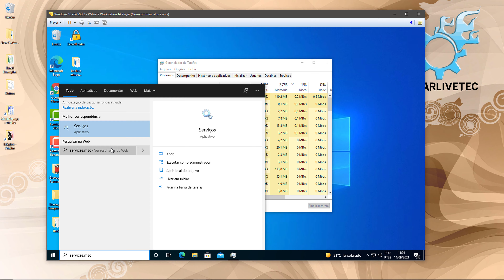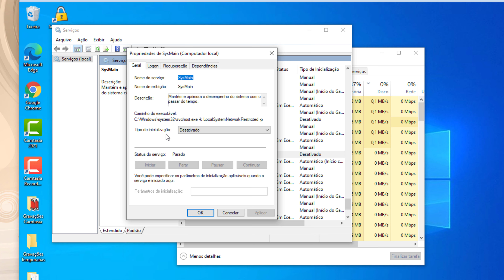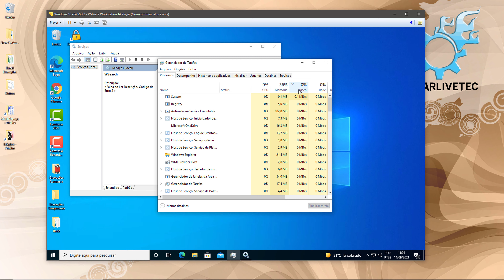Disco 100% dica FANTÁSTICA para RESOLVER 2021. Disco 100% usado no Windows 10 RESOLVER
Seu disco está sendo 100% utilizado? Veja no vídeo ou nas orientações do site GearLiveTec, como prosseguir para resolver o problema e retomar a velocidade e controles normais de seu computador com o Windows 10

Resolva erros em que sua HD fica sufocada ou engasgada em supostas tarefas deixando todo o desempenho do SO ou do Computador comprometidos ainda continuam a ocorrer em diversos usuários do Windows sejam em versões antigas com o Windows 7 ou em mais recentes como o Windows 10 ou até mesmo o Windows 11.

⏩Capítulo:
00:00 Introdução ao Erro de Disco 100% do Windows
O erro de disco 100% acontece em várias versões do Windows, mais antigas e mais recentes. Este erro faz com que seu computador fique insuportavelmente lento e inoperante.

00:15 Solução do problema do disco 100%
A solução do erro de disco 100% consiste em desativar alguns recursos utilizados pelo Windows. Recursos que deveriam aprimorar sua experiencia ao utilizar o sistema operacional, mas acabam apenas piorando a navegação.

Há outros vídeos que fiz com soluções mais completas, você também pode checar eles!